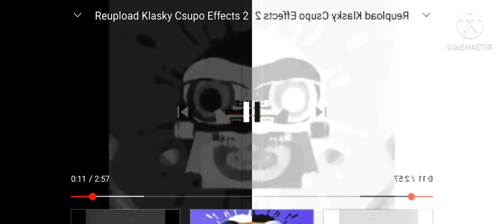Klasky csupo Effects 2 in split confusion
I made 200% loud